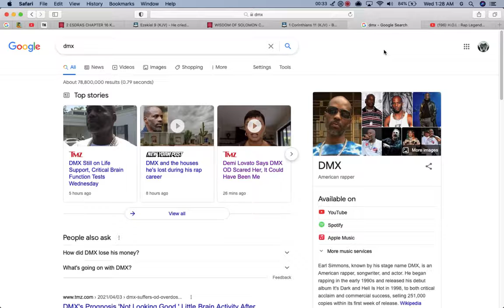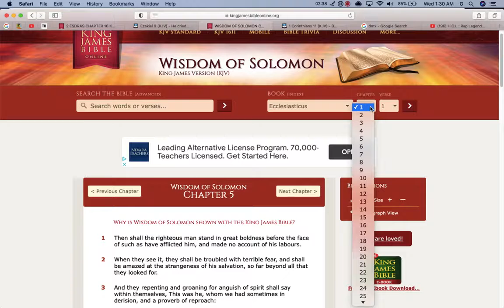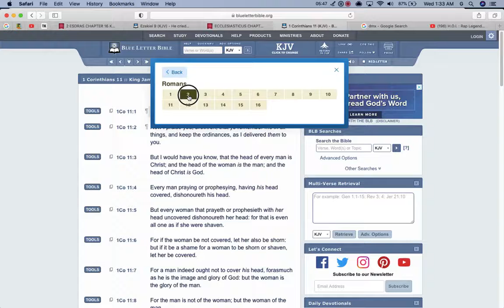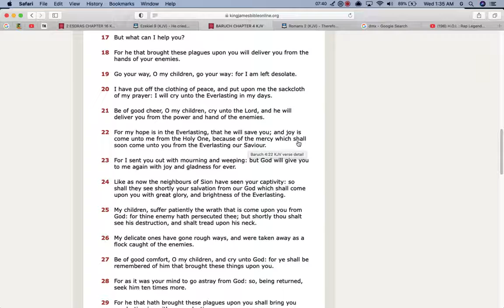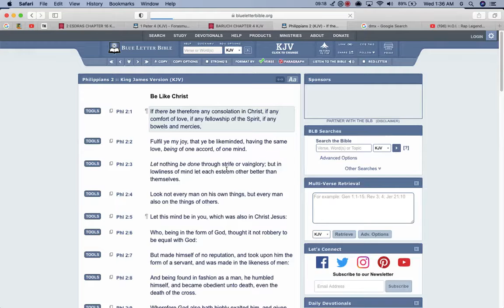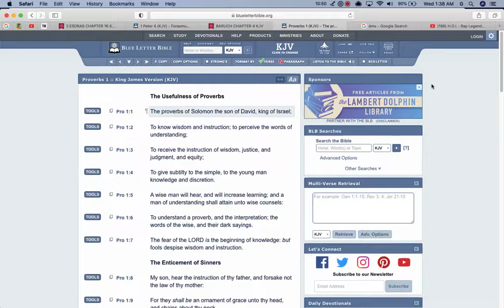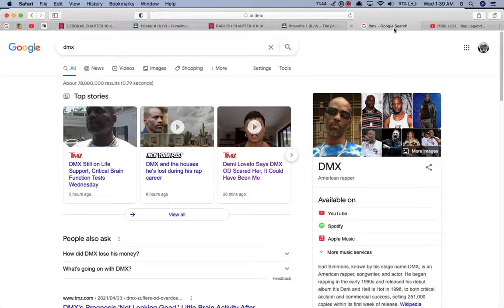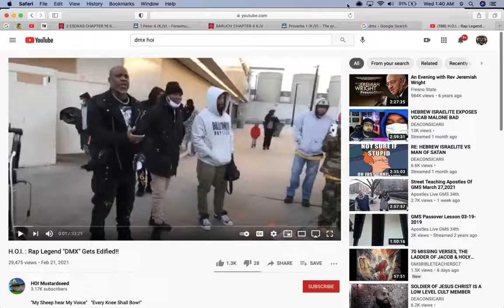Example of Why Knowing is Not Enough !!! DMX